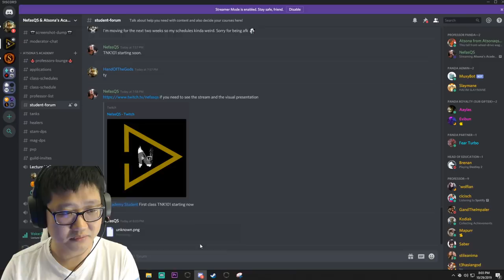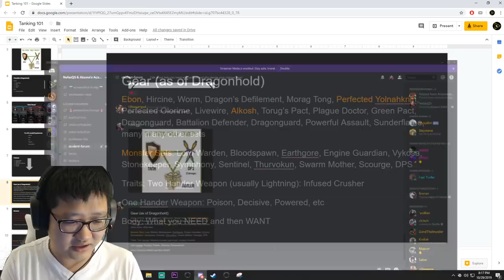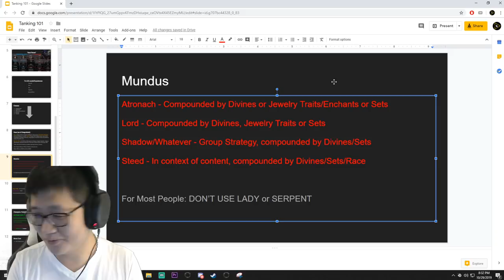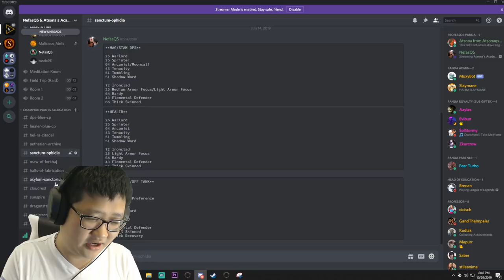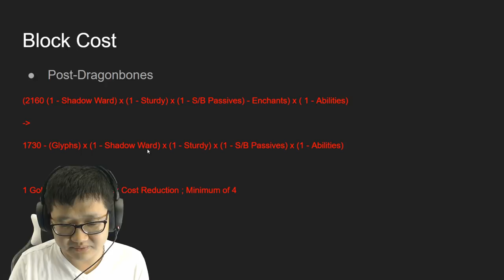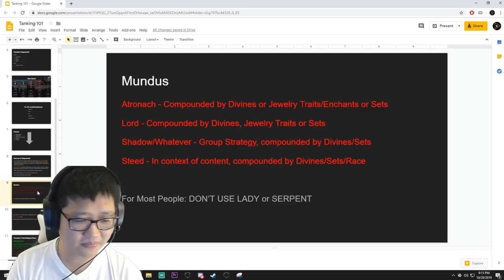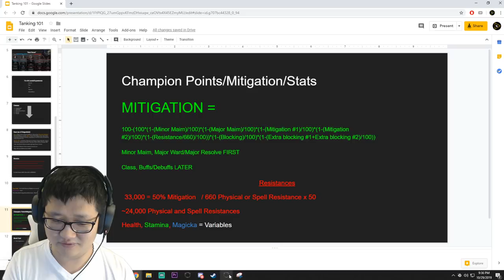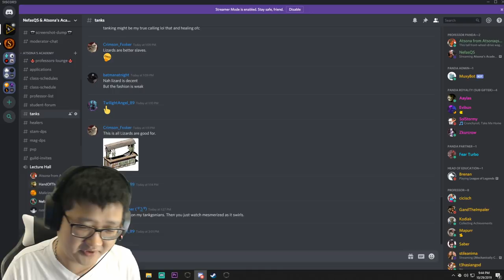ESO University - Tanking 101 Lecture: All The Basics | The Elder Scrolls Online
A course I'm teaching for ESO Dragonhold until November 11th in Atsona's Academy, a free ESO learning resource/organization with certified "professors" including various content creators and endgame raiders held in my Discord server for those who want to learn everything about PvE.

Get 3 FREE months of ExpressVPN after signing up for a 12 month plan with my

Or if you don't want to use a VPN - try NoPing for free & see how it goes!

This video covers all of the basics including block cost, resistances, classes, races, Champion Points, foods, skills and questions from the students.

0:00 - Introduction to Tanking
5:21 - "Best Races"
8:03 - Classes
13:30 - Gear (Dragonhold)
28:19 - Mundus Stones
29:57 - Food
34:32 - Champion Points, Mitigation, Stats
45:05 - Block Cost
57:30 - Champion Points Priority

The rest is Q&A regarding Vampirism, stats, CP and other things.

Let me know if you guys have any questions down in the comments below!